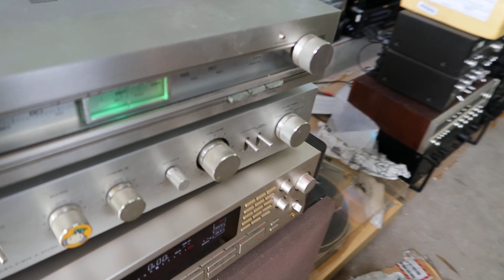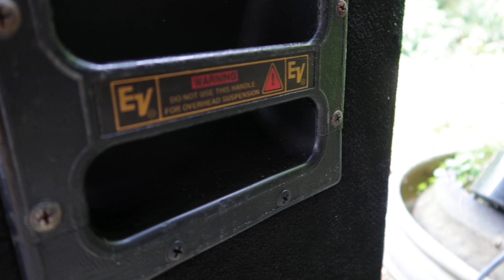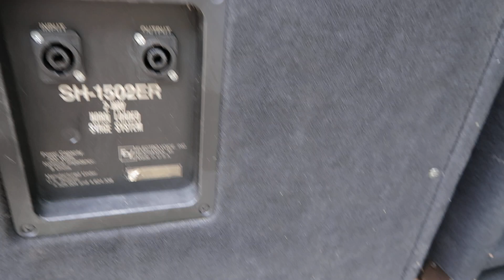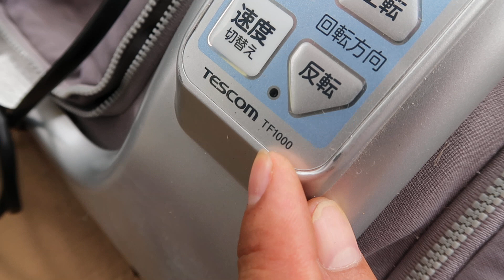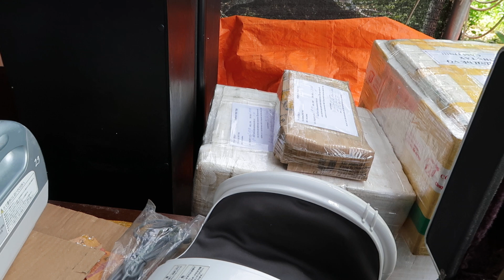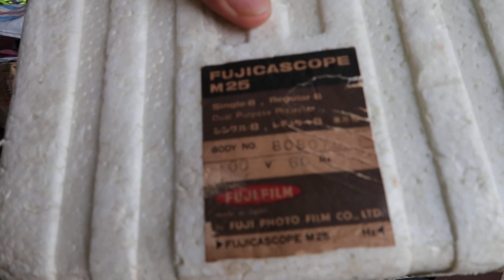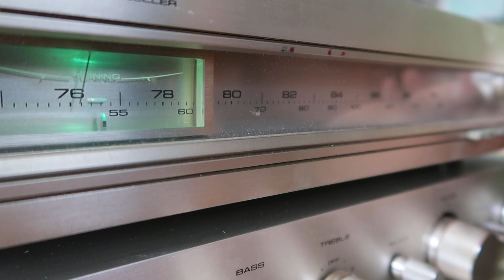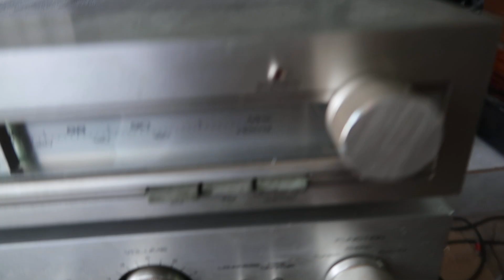HÀNG GÌ CŨNG CÓ MỜI CÁC BÁC LH 0911169961